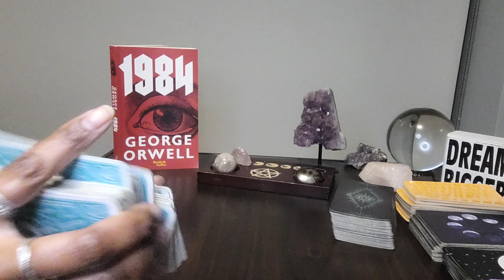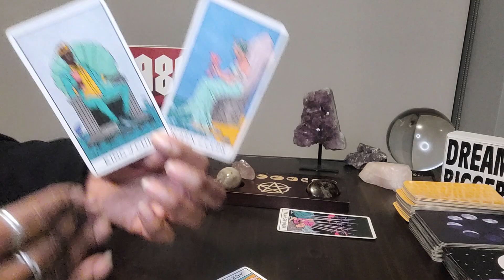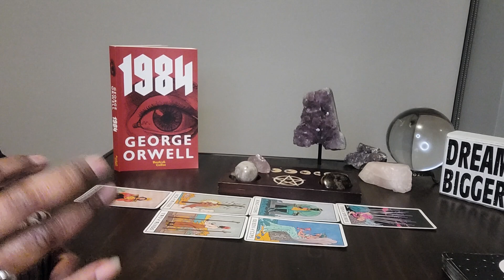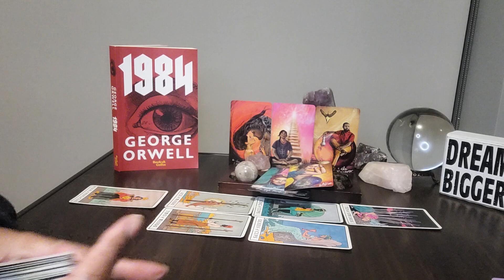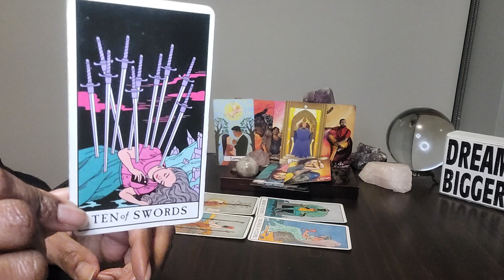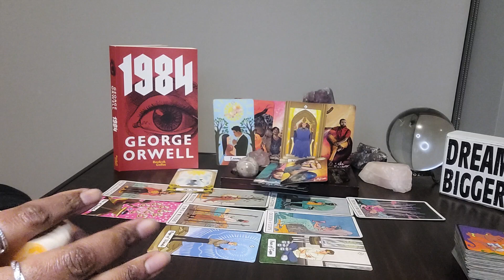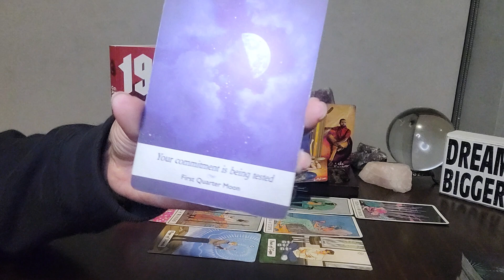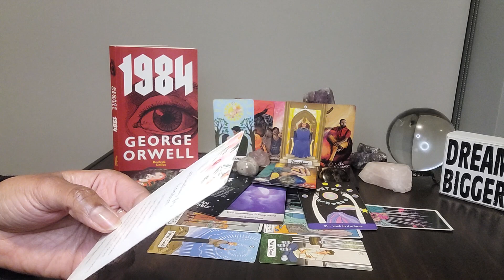Aquarius: Mid-Week Wed. & #4 - Something is ending for good! Time 2 pack UR bags & go on vacation!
Table Read: 1984 by George Orwell